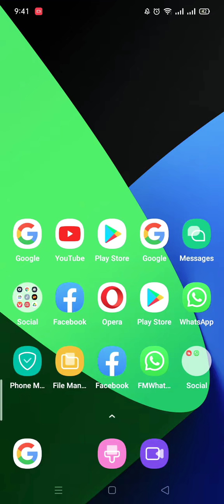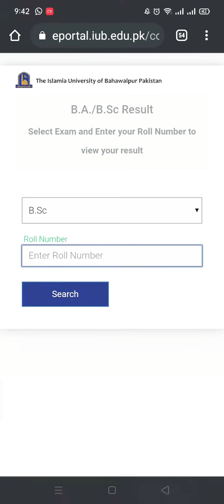How to check IUB BA and BSc result 2021?|IUB BA and BSC result has been announced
In this video we have told how Can you check BA and BSC result on IUB E Portal?